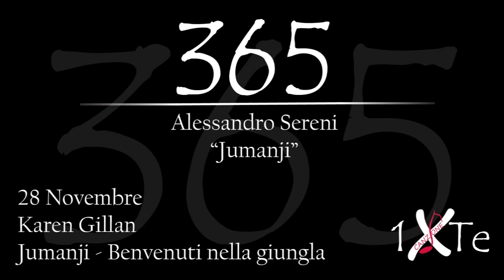Jumanji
28 Novrembre 1987, nasce a Invernees Karen Sheila Gillan (Inverness, 28 novembre 1987) è un'attrice, modella e regista britannica, nota per il ruolo di Amy Pond nella serie televisiva Doctor Who e per Nebula nel Marvel Cinematic Universe. Interpreta uno dei personaggi protagonisti nel film "Jumanji, benvenuti nella giungla".